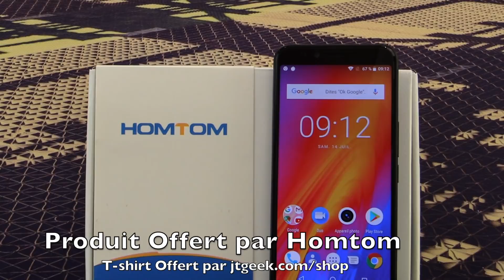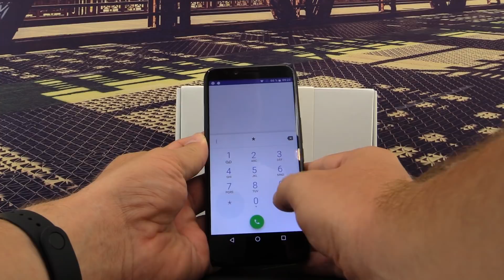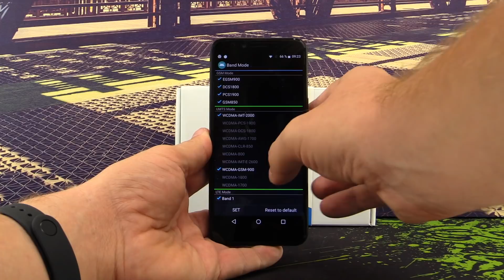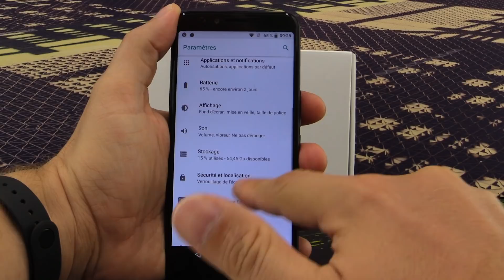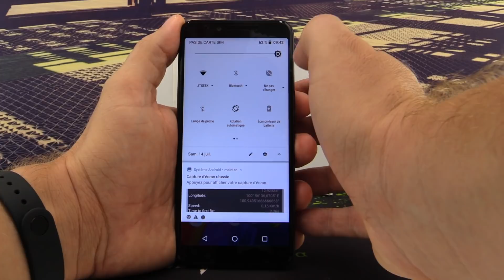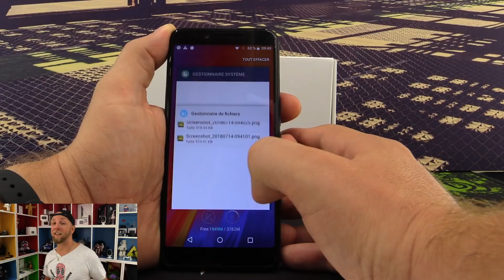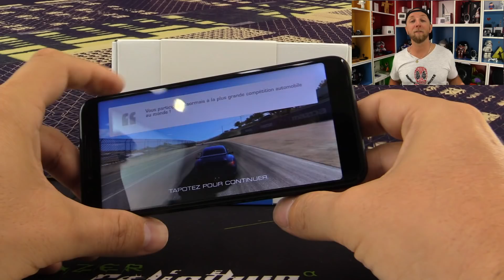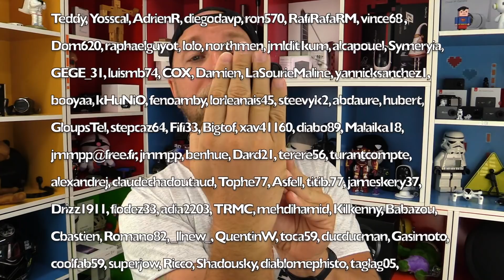Homtom S99 5,5 et 6200mAh, une bonne surprise pour 111€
Le Homtom S99 est un smartphone de 5.5" HD avec une grosse batterie de 6200mAh pour seulement 111€, une bonne surprise !